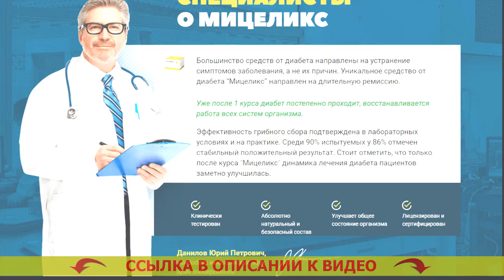Французские таблетки от диабета ❗ Олиджим таблетки инструкция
Разработан для использования повсеместно представителям сильного пола и дамам после 40 лет.
- Безопасно расщепляет лишнюю глюкозу.
- Приводит в норму мочевыделение.
- Предотвращает прогресс рака простаты для мужчин.
- Реконструирует функциональности печени и почек.
- Убавляет резистивность к инсулину.

Мицеликс – средство для нормализации уровня сахара.
Явлению лекарства предшествовали десять прошедших лет исследований и три года скрупулезных клинических испытаний, доказавших его эффективность в нормализации сахара, устранении более частого мочеиспускания, ослаблении резистивности к инсулину.

Немаловажным превосходством Мицеликса выделяется исключительно естественный состав, потому он не только не вредит организму человека, но и оздоравливает его. Российская федерация врачей советует вещество для семейного употребления. Сахарный диабет таблетки.

Как функционирует Мицеликс. Диасон от диабета.
Мицеликс обогащен частицами калия, те что участвуют в переносе фосфатов, принятых в результате протекания гликолиза. Лечение диабета травами. Именно благодаря частицам калия глюкоза расщепляется скорее – ее уровень в крови нормируется. Какие таблетки бывают от диабета. Получение калия может дать возможность снизить резистивность (толерантность) к инсулину. Как быстро снизить сахар отзывы.

Сахарный диабет - одно из самых ужасных болезней. Борьба против диабета женщин. Ежели вы рассчитываете ибавиться от его формирования с годами, я рекомендую сделать очистку своего организма от скоплений глюкозы (внутреннего сахара), которые народились с годами. Чем экстренно снизить сахар в крови.

Это не только упредит небезопасные последствия в дальнейшем, но и оздоровит ваш организм в настоящем. Какие таблетки бывают от диабета. Сахар не только разваливает внутренние органы, но и еще гнетет ваше личное самочувствие, ввиду этого плюсовые видоизменения в собственном здоровье вы почувствуете уже после завершения нескольких дней приема препарата Мицеликса. Индийские таблетки от сахарного диабета. Дополнительно это средство сможет помочь вам оздоровлять мочеиспускание. Лекарства для диабета.

Последние годы рекомендую Мицеликс основной части личных больных, и отклики о нем самые наилучшие. Диабет для чайников.

Французские таблетки от диабета Французские таблетки от диабета .